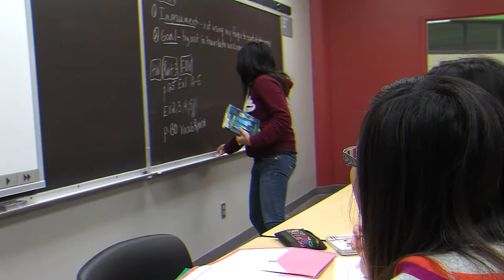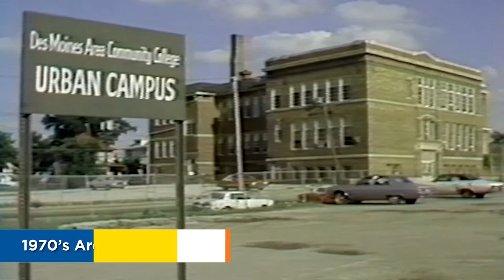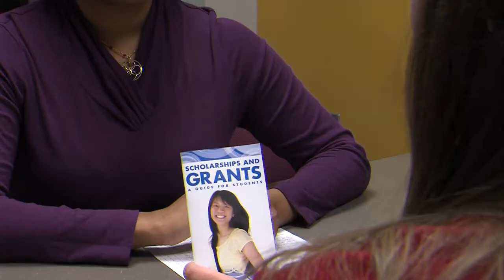Welcome to DMACC Urban Campus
Dr. Anne Howsare Boyens, Provost of the DMACC Urban Campus, takes a moment to welcome students and talk about resources found around the campus.